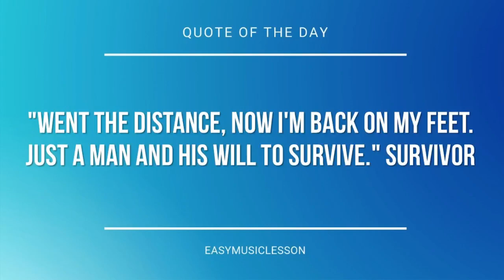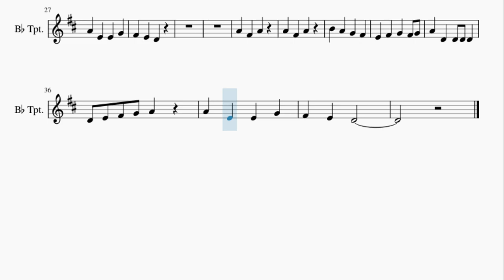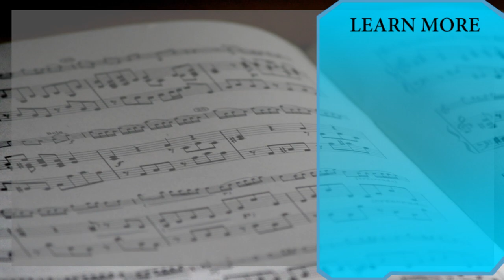Trumpet Sheet Music: How to play This Old Man by Nursery Rhymes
Here is a sheet music/tab video on the song This Old Man by Nursery Rhymes on the trumpet. A trumpet sheet music arrangement which is transposed to notes that are easily played by trumpet, for the song This Old Man by Nursery Rhymes.

EasyMusicLesson teaches you to play the your favorite instrument, through well-arranged sheet music so that you too can learn how to play This Old Man by Nursery Rhymes on the trumpet as fast as you can. A trumpet sheet music with backing tracks to help your play the song better.

Chords of Trumpet arrangement:
C Maj   F Maj   G Maj   C Maj   G Maj   C Maj   G Maj   C Maj
C Maj   F Maj   G Maj   C Maj   G Maj

Melody notes of Trumpet:
E4 F#4 G4 F#4 G4
A4 D4 D4 D4 D4
D4 E4 F#4 G4 A4
A4 E4 E4 G4